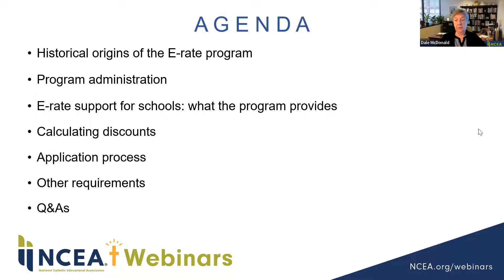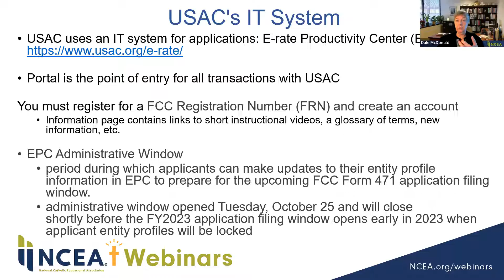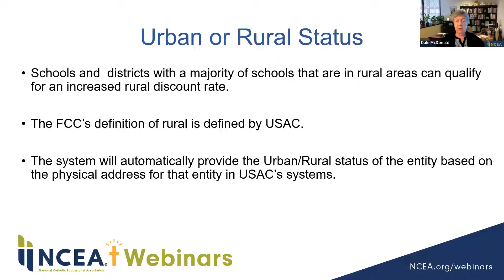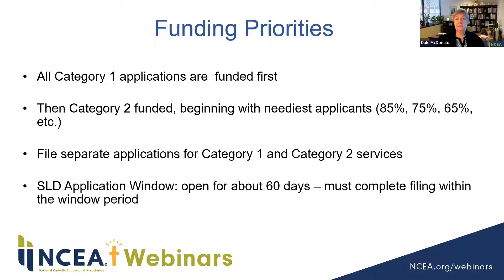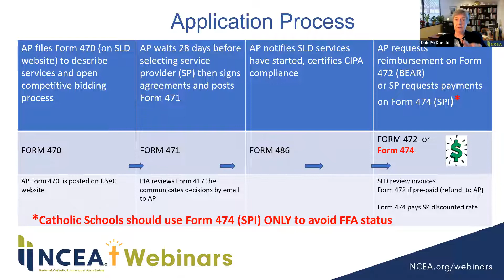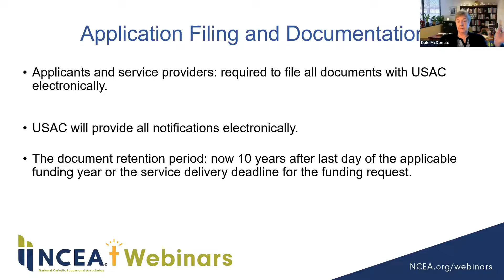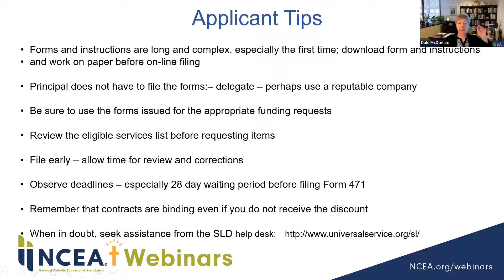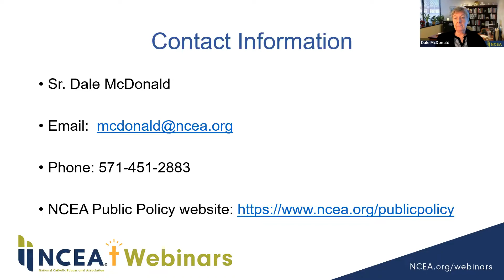E-Rate Is for Everyone!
Join this webinar to learn how to obtain significant discounts for affordable broadband internet access and telecommunications services for every classroom. The E-Rate program is administered by the Universal Service Administrative Company (USAC) under the direction of the Federal Communications Commission. Participants will become familiar with the steps to complete the E-Rate application process successfully. Time will be provided for Q&As. (NSBEC Standard 10, Operational Vitality)